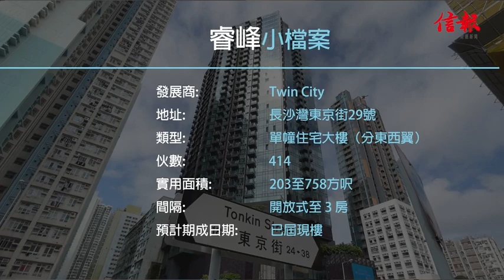【信報睇盤】長沙灣精品單幢盤睿峰 639呎頂層戶擁3.5米特高樓底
2月開始新盤市場再度活躍，由鼎珮管理、Twin City持有的長沙灣單幢精品盤睿峰，於月初以現樓形式重新推出單位發售，並持續加推單位招標。項目位於東京街29號，距港鐵長沙灣站只需數分鐘步程，414伙分布於東西兩翼，實用面積203至758方呎，超過8成都屬1房及2房戶，主打上車族及小家庭客。

項目最新開放頂層3房清水示範單位，為東翼36樓A室，實用面積639方呎，3房1套間隔，正以招標形式推售。